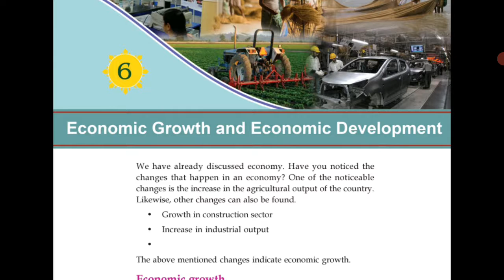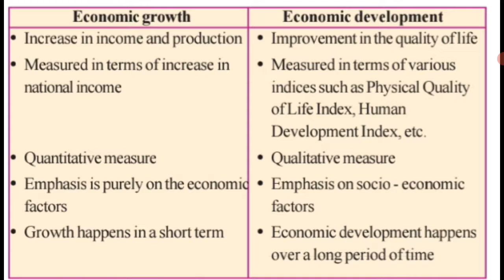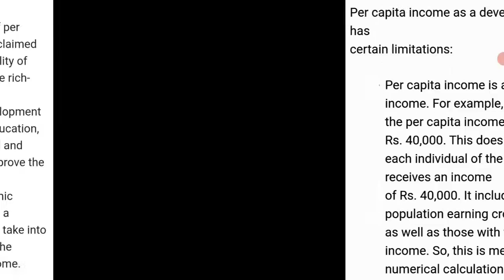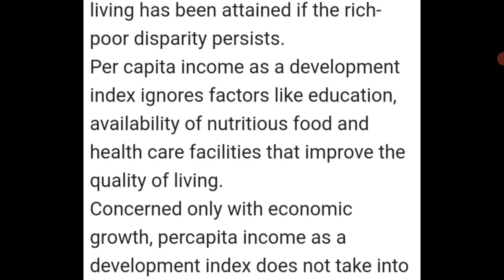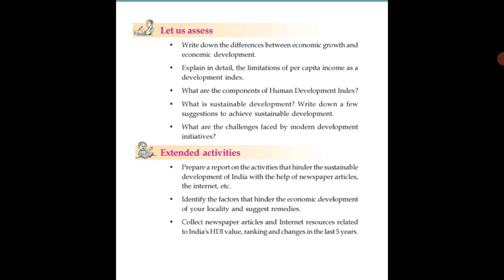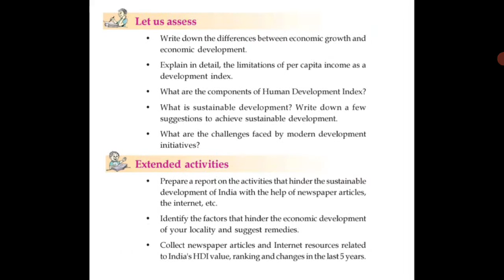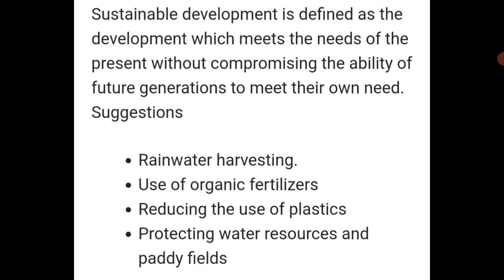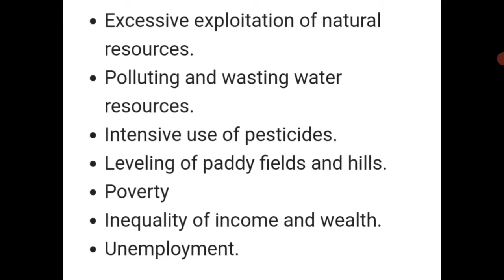class-9||geography||chapter-6||Economic Growth and Economic Development||let us assess